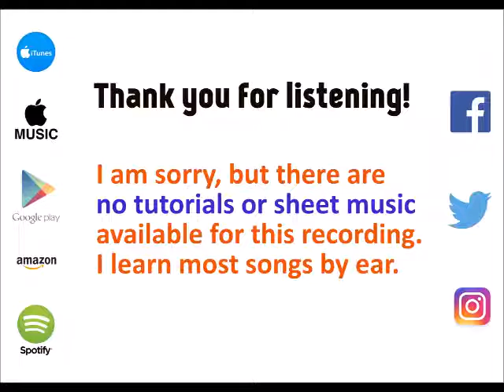Hands to Myself - Selena Gomez cover by Molotov Cocktail Piano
MCP plays "Hands to Myself" by Selena Gomez, from the album "The Best of 2016" - available on iTunes & Apple Music Spotify (spoti.fi/2hJRXWo), Google Play Amazon (amzn.to/2hgzb85) and all major digital stores.